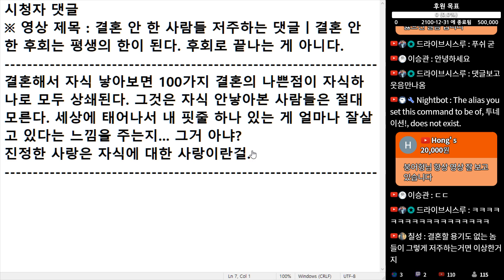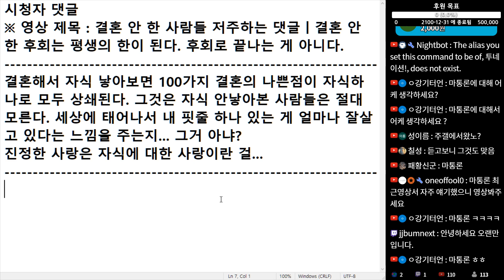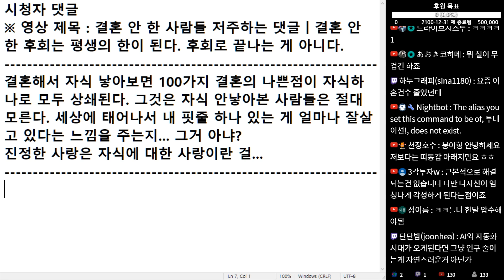(※시청자댓글) 결혼해서 자식 낳아보면 100가지 결혼의 나쁜 점이 자식 하나로 모두 상쇄됩니다.